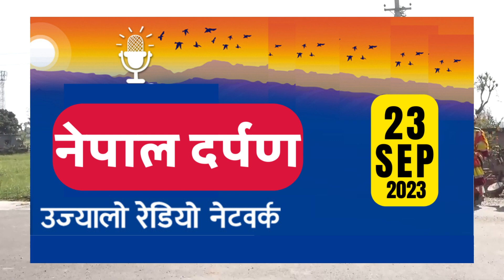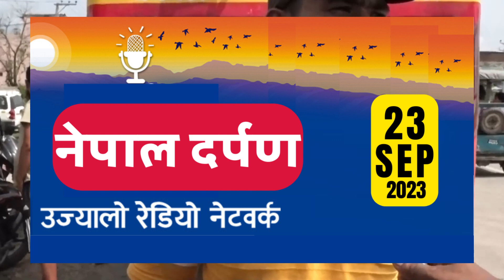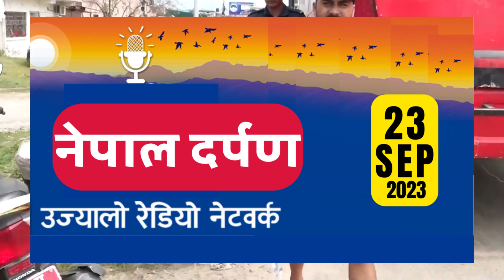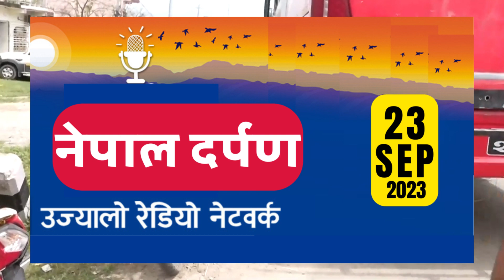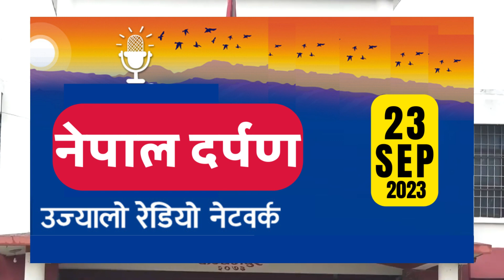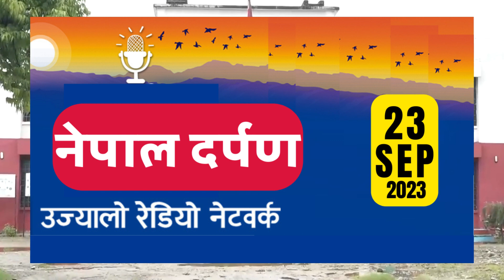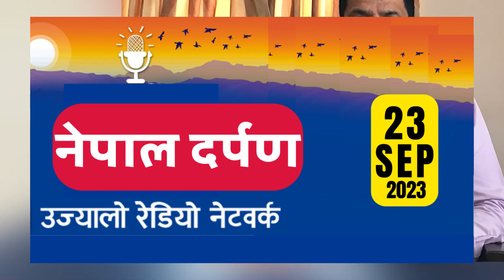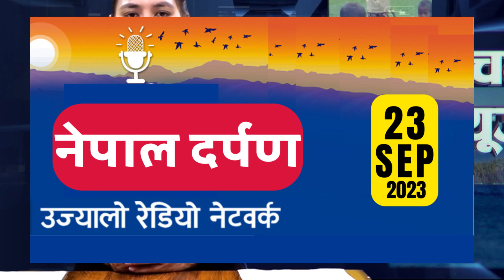नेपाल दर्पण: दिनको सबै समाचार | 2023-09-23 🌟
आजको दिनको सबै मुख्य समाचार, जनजीविका, रिपोर्ट, र फिचरहरू नेपाल दर्पणमा! जुन २०२३